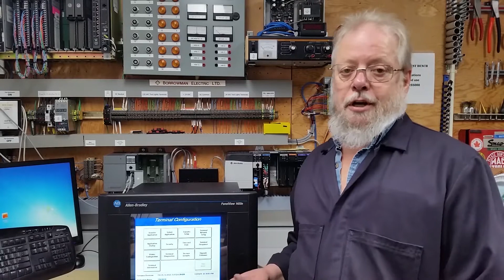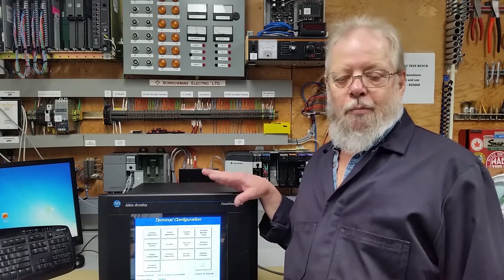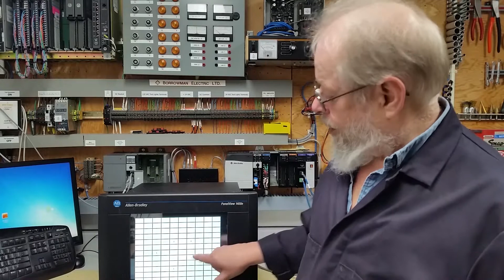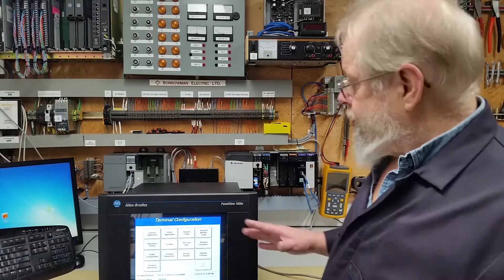Panelview 1400E Memory Board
How to change out the memory board on the Panelview 1400E.  2711E-T14C6.  This procedure also applies to the PV1200.